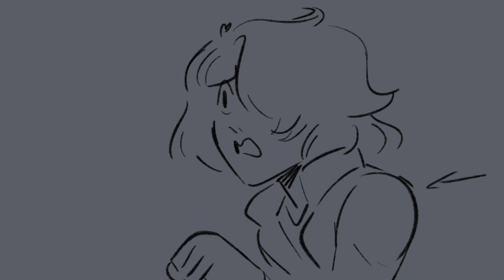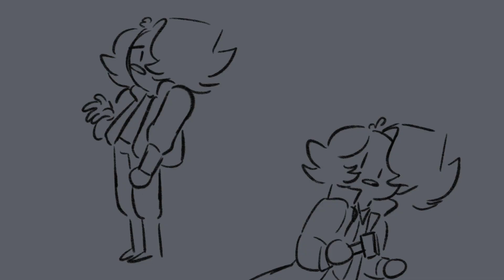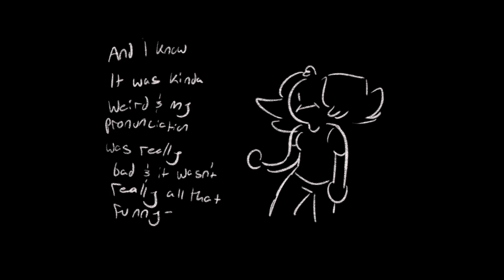French Trailer Project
i know my pronunciation sucks and i messed up a lot of lines but i worked really hard on this and i kinda like how it turned out but please dont watch it if youre not my french teacher cause ill be really embarassed